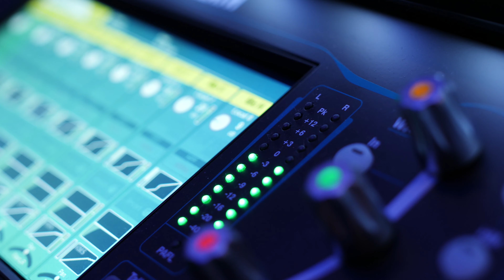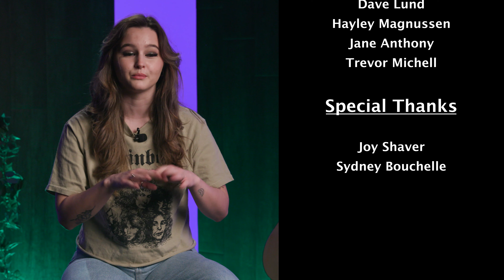Digital Drip: Bonus Episode | Asia Daye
For our bonus summer episode of Digital Drip, we proudly welcome local singer-songwriter Asia Daye.  Known for her evocative lyrics and haunting melodies, Asia draws inspiration from artists such as Phoebe Bridgers and Lizzy McAlpine. The daughter of musical parents, Asia first picked up the guitar at the age of nine and has been performing locally since she was 18.  She recorded her first EP last summer and hopes to release it soon.  In the meantime, you can hear the first two singles from her forthcoming EP right now, starting with the mysterious and disquieting “I Still Follow You” and the heartbreaking “Finished with Me.”  You can find Asia playing locally in the Cape Fear region at many bars, breweries, and restaurants.

Follow Asia on Facebook and Instagram: @asiadaye